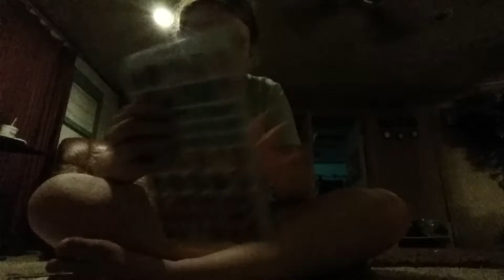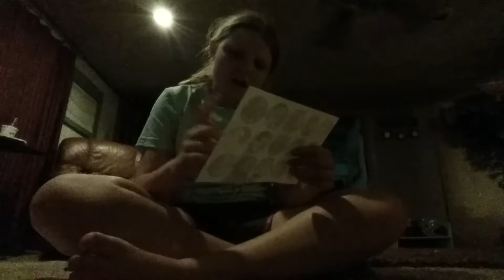My dad is